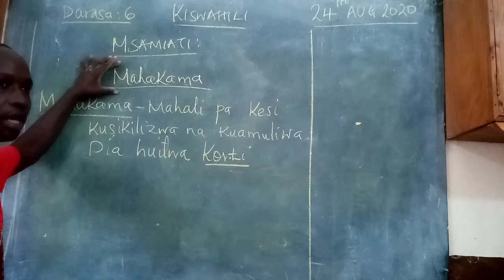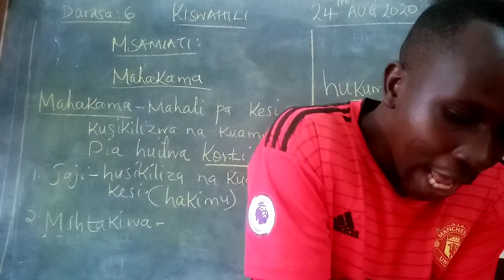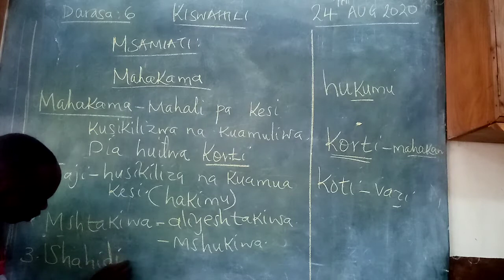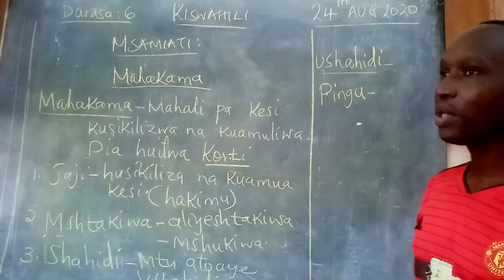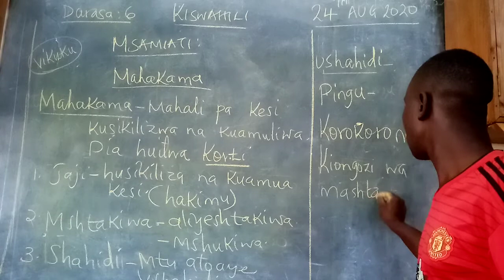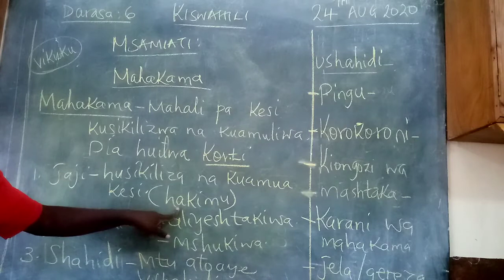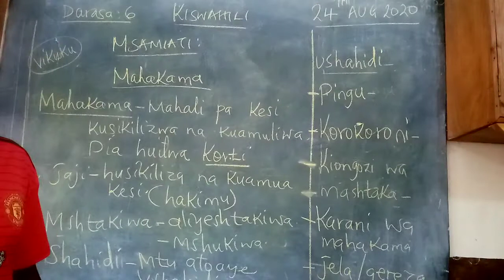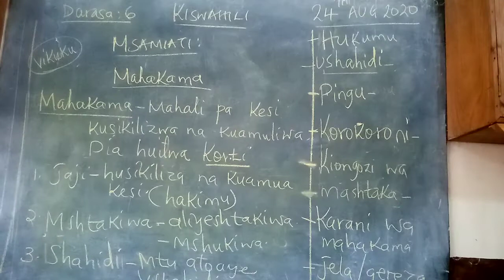Kiswahili darasa la 6 by Mr Vincent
Msamiati wa mahakama